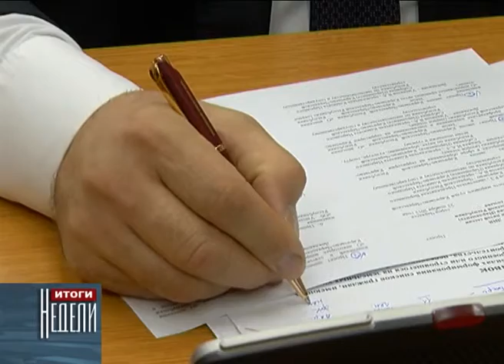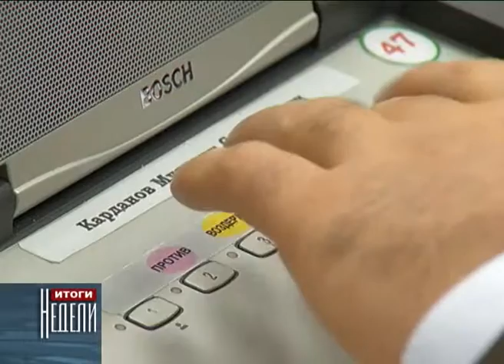45 сессия Народного Собрания Парламента Карачаево-Черкесии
22 ноября  в здании республиканского Дома Правительства состоялась внеочередная 45 сессия Народного Собрания (Парламента) Карачаево-Черкессии. Всего в этот день депутатами было  рассмотрено 25 вопросов.
 В их числе, Закон Карачаево-Черкесской Республики «О межбюджетных отношениях, законопроекты, касающиеся налоговой сферы,  Закон КЧР «О местном самоуправлении и о республиканском материнском капитале при рождении усыновлении четвертого ребенка и последующих детей. Более подробно о ходе заседания и новых регтональных законопроектах расскажет Оксана Кочкарова.